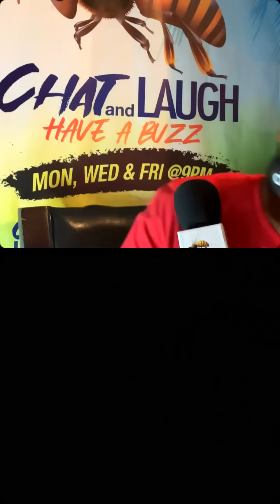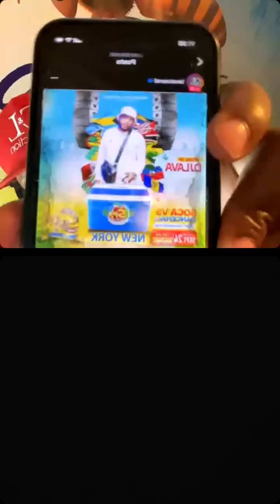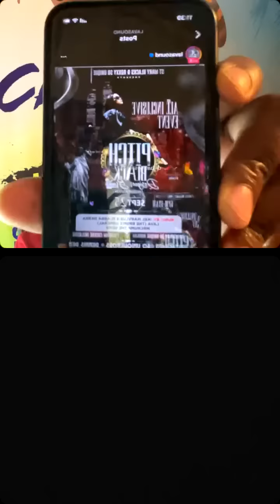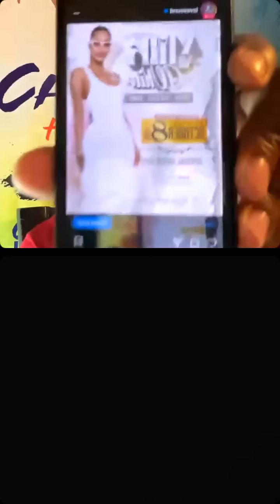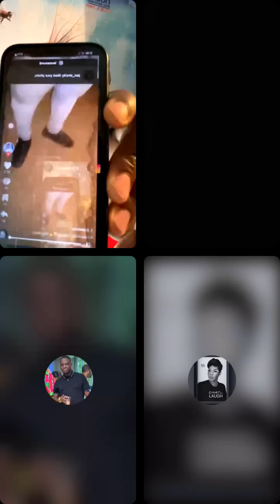PT. 2.. SIYONI, SUKU, SLIM, CLOCK30, NIKKI BLACKS, BARBIE AND MORE